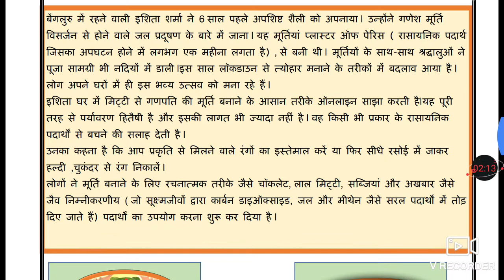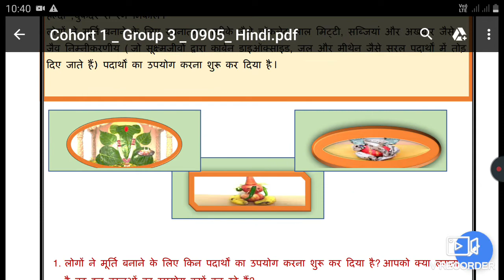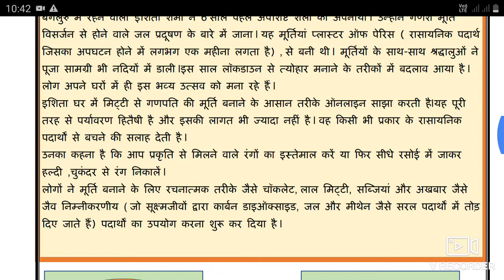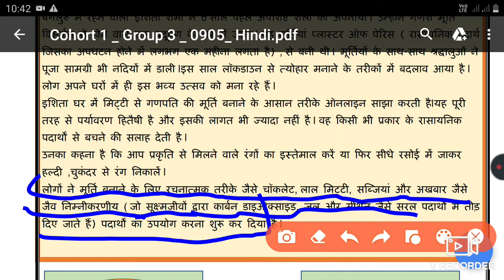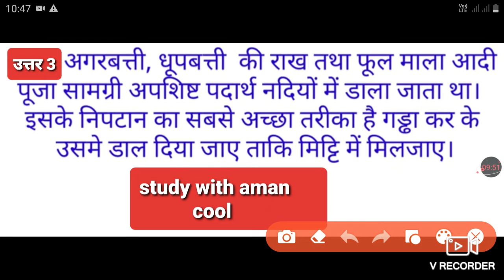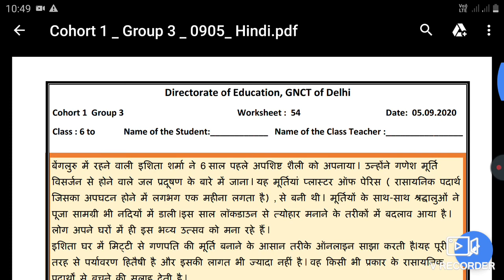DOE|| WORKSHEET SOLUTIONS 54 |CLASS 6TH TO 8TH|| 05 SEPTEMBER 2020 SUBJECT Scienc | GNCT OF DELHI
DOE|| WORKSHEET SOLUTIONS 54 CLASS 6TH TO 8TH|| SUBJECT SCIENCE ||05 September 2020 || GNCT OF DELHI ||👌👌👌

This is the worksheet  of class 6th  to 8th  of  HINDI Medium. If you have not done your previous worksheet please go to my playlist.  Any doubt of you ask me on comment section . I have to upload all the worksheet of both Medium of this week you have to check on my playlist

✏✏✏✏Education ✏✏✏✏
🤗🤗🤗Thanku🤗🤗🤗